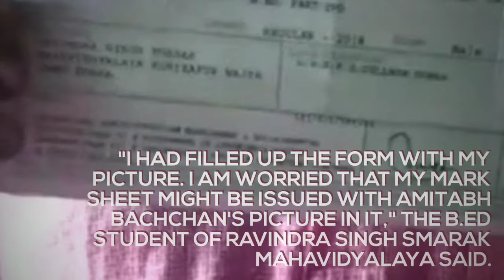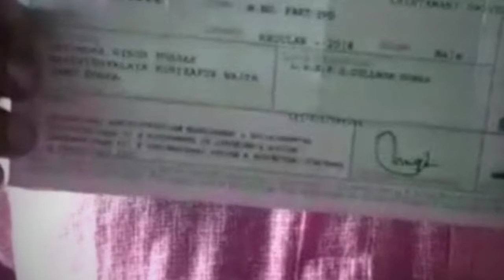B.Ed student in UP gets admit card with Amitabh Bachchan's picture on it